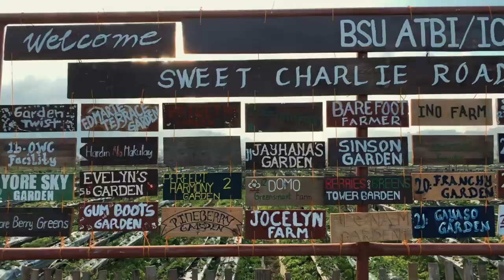A GLIMPSE OF OUR INDUSTRY | Group 7 - BSTM 2C DHVSU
I hope you enjoyed our video presentation. We are 2nd Year students from Don Honorio Ventura State University. This is for our Midterm Project in the Micro Perspective of Tourism & Hospitality.

FOLLOW NIYO NAMAN AKO HEHE